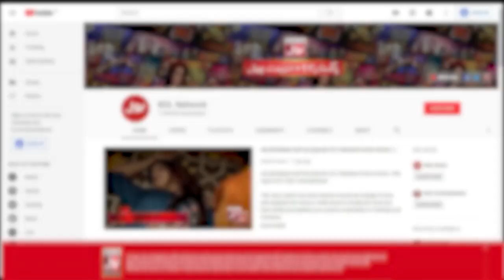Dilaara Episode 29 | Teaser | Samina Ahmed | Kinza Razzak | Usman Butt | Next Episode | BOL Drama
Watch Drama Dilaara on Every Friday at 9 Pm Only on BOL Drama Youtube Channel

Dil Aara is a story of every girl of our society who has been subjected to injustice with regard to the bond of marriage, and who has been robbed of her right.

Cast: Kinza Razzak, Usman Butt, Abid Ali, Hina Bayad, Samina Ahmed, M. Ahmed, Salam Miraj